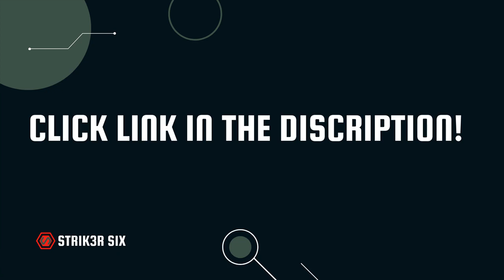Elephant design low top shoes - elephant canvas high top shoes - water paint design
elephant design low top shoes - elephant canvas high top shoes - water paint design.  order this essential elephant canvas high top shoes - water paint design here today!